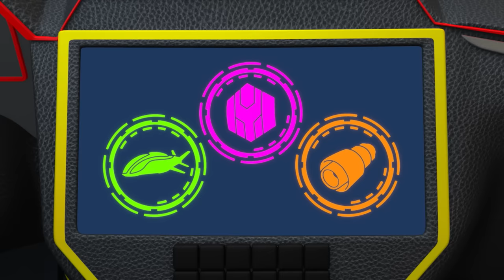Blaze & AJ Stop Bad Guys to Save the Day! | 30 Minute Compilation | Blaze and the Monster Machines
Uh oh! There are so many bad guys that are trying to ruin Axle City - Blaze and AJ need to stop them! Watch this 30 minute compilation of the weirdest, silliest, and funniest bad guys that Blaze has ever encountered! Fortunately, some of them are even able to learn a lesson, thanks to Blaze!

**ADVERTISEMENT**